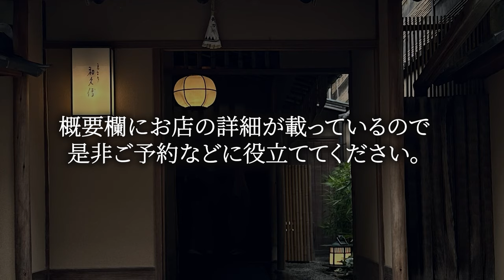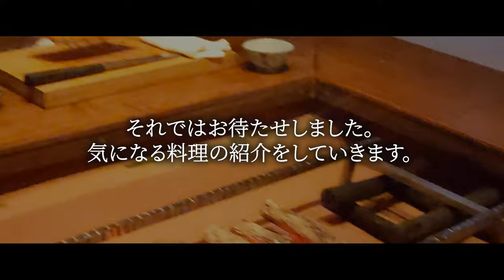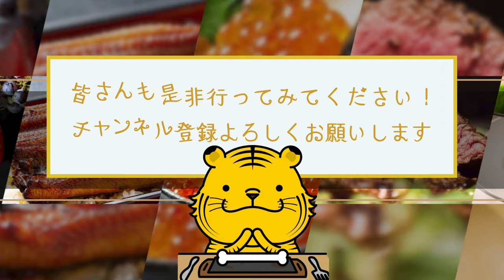【日本料理】2024年ミシュラン2つ星を獲得したレストラン「高台寺和久傳」京都の雰囲気も味わえる最高のお店！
00:00 オープニング・お店の詳細
00:37 場所
01:43 お店について
03:00 メニュー
04:11 実食
04:22 1品目 皐月の柚子湯
04:37 2品目 食前酒 竹酒
05:04 3品目 山芋と雲丹の前菜
05:56 4品目 白海老の寿司と稚鮎の唐揚げ
06:38 5品目 丹波牛と野菜の鍋
07:29 6品目 ​​丹波牛と花山椒の鍋
08:14 7品目 マツカワガレイのお造り
08:47 8品目 太刀魚の炭焼き
09:38 9品目 板わらび
10:12 10品目 黒ムツの炭焼き
10:50 11品目 黒ムツとアスパラ
11:33 12品目 イサキの握り
12:15 13品目 牛玉締め丼
12:49 14品目 鰆の天むす
13:24 15品目 海苔うどん
13:55 16品目 マンゴー
14:33 17品目 すだち餅
15:11 まとめ・感想

高台寺 和久傳（こうだいじわくでん）

・ジャンル
日本料理

・場所
京都府京都市東山区高台寺北門前鷲尾町512

・営業時間
12:00～15:00(L.O.13:00)
17:30～22:00(L.O.19:00)

・定休日
不定休